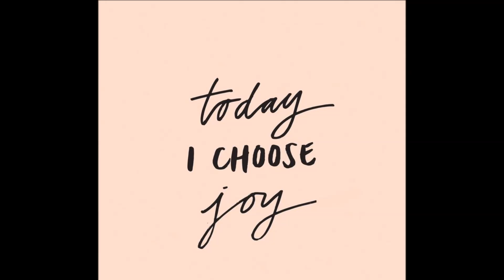"To Make My Son Eat Healthy Food, I Turn It Into His Favorite Cartoons"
Laleh Mohmedi:
"One day I decided to make my son's spelt pancake into a lion.
He absolutely loved it and that's how Jacob's Food Diaries was born."